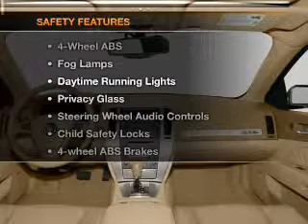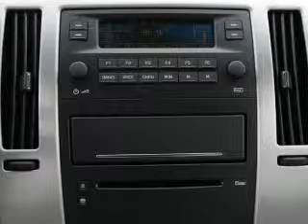2006 Cadillac STS - Birmingham AL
Year: 2006
Make: Cadillac
Model: STS
Trim: V6
Engine: 3.6 liter 6 cylinder 24 valve
Transmission: 5-Speed Automatic
Color: White Diamond
Mileage: 73884
Address:
1857 Edwards Lake Road